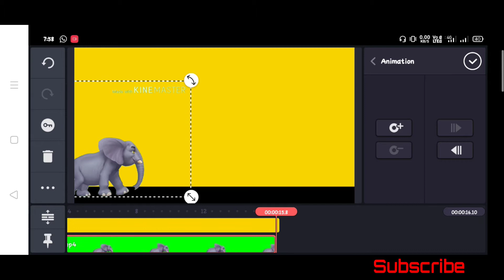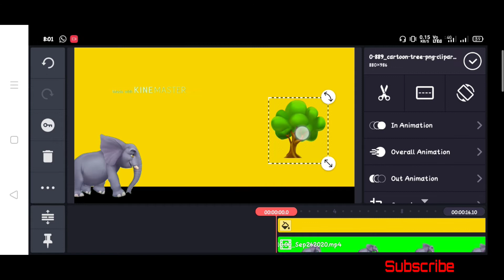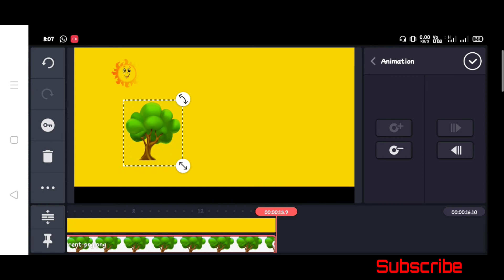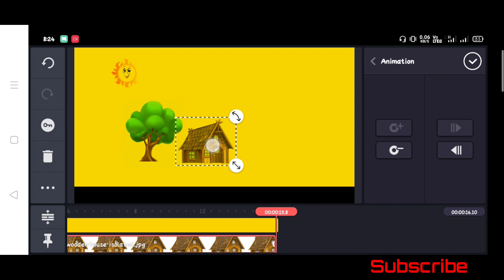How to make cartoon video ||കാർട്ടൂൺ വീഡിയോ ഉണ്ടാക്കിയാലോ|Kinemaster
kinemaster video editing
kinemaster cartoon making